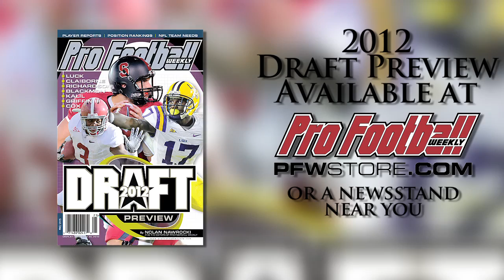California LB Mychal Kendricks Draft Profile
California LB Mychal Kendricks is fast and physical and really stands out on tape. He's scheme versatile, too, which means he'd be a good fit with just about any NFL team.